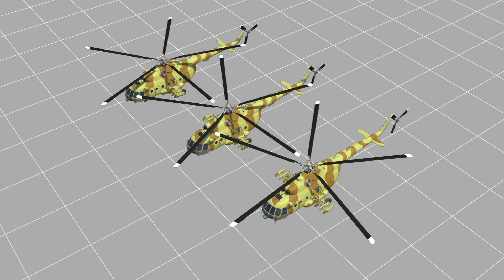Pakistan helicopter crashes into school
A helicopter carrying a delegation of foreign diplomats crash-landed in Pakistan on Friday, killing at least six people.

A Pakistani military Mi-17 helicopter — one of three carrying a delegation of foreign diplomats including the ambassadors of Norway, the Philippines, Poland and the Netherlands — crashed on a school building in Naltar Valley in Gilgit-Baltistan, Reuters and AFP reported.

Both the helicopter and the school building caught fire after the crash. At least two Pakistani pilots and four foreigners were killed, including the ambassadors of Norway and the Philippines. The ambassadors of Poland and the Netherlands were among the injured, Reuters reported.